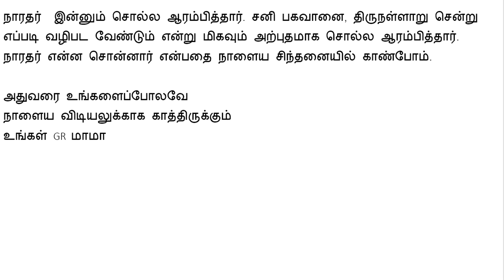Sharanalaya Sinthanaigal - 53